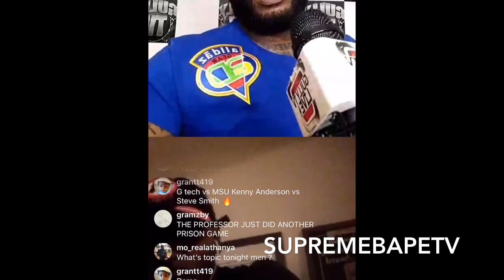SHANE THE DRIBBLING MACHINE TALKS AND1, AND PICKS HIS TOP AND 1 BALLERS OF ALL-TIME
STREETBALL LEGEND SHANE "THE DRIBBLING MACHINE" NAMES HIS TOP STREETBALLERS OF ALL TIME , HIS ORIGIN'S AT AND 1
AND THE ISSUES WITH RAFER ALSTON CAUGHT ON FILM